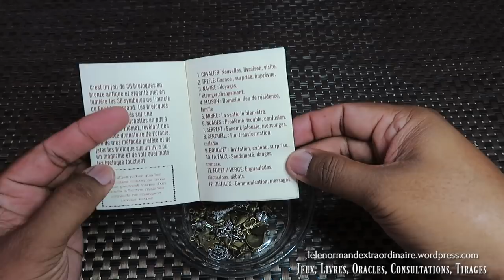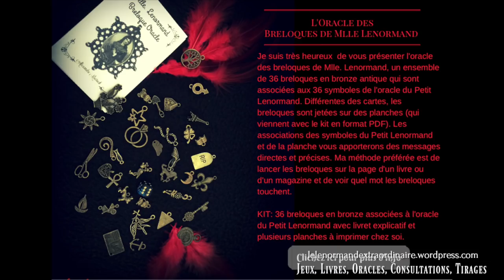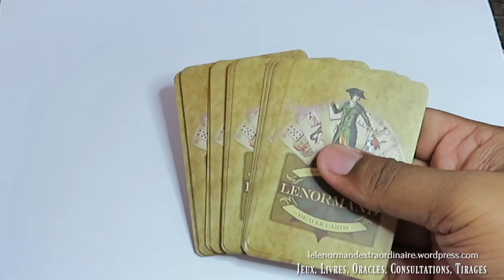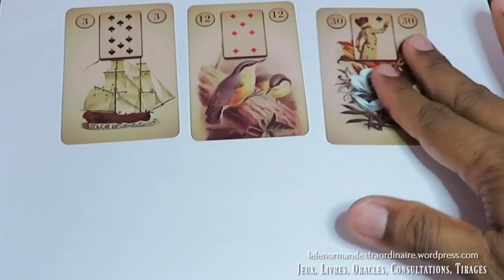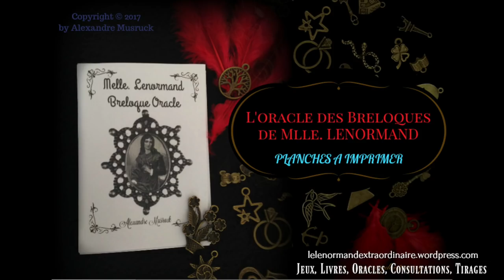L'oracle des breloques et les dés de kybomancie de Mlle. Lenormand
Une vidéo très réclamée par les abonnés, la voici, je vous dit tous!